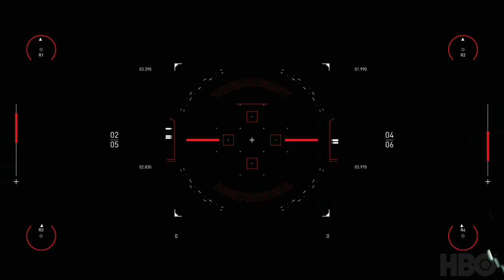westworldscoringcompetition2020 (Entry by Ric Birtill) - Westworld | SpitfireAudio Competition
OFFICIAL Submission for the Westworld | Spitfire Audio Scoring Competition